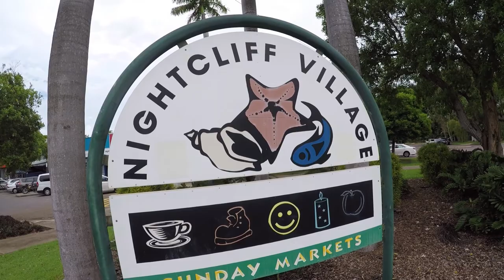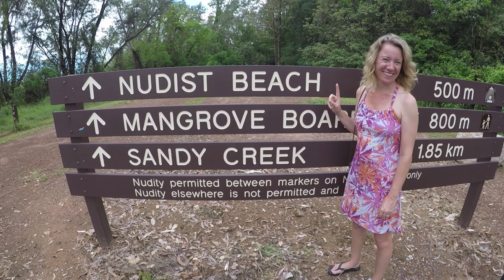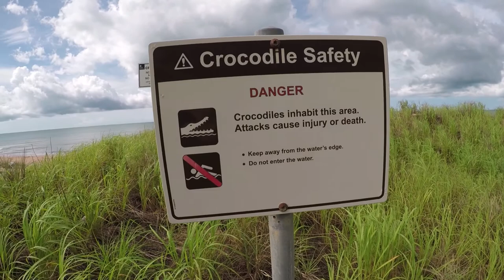AUSTRALIA \\ EXPLORING NORTHERN TERRITORY // VLOG#41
Back in the beautiful land Down Under...Australia!  Our last trip to Darwin got cut a little shorter than we planned so this time we're renting a vehicle and getting out and about to explore the amazing Northern Territory of Australia.  We start off at the Nightcliff Sunday Market just north of Darwin.  Later we drive well north of Darwin to Lee Point and Buffalo Creek where I nearly step on a box jellyfish (the REALLY deadly ones..yikes!) before heading to do a little Valentines Day shopping for the lovely Kate.  After dining at Dominos Pizza (which has amazingly good milkshakes in Australia) we drive south and west of Darwin to Waygit Beach and the surrounding areas before we get flooded out by a massive electrical storm.  Enjoy!

"New York, New York" performed by a local artist